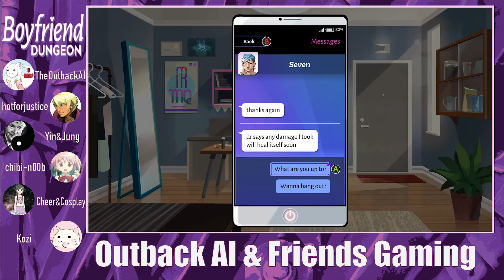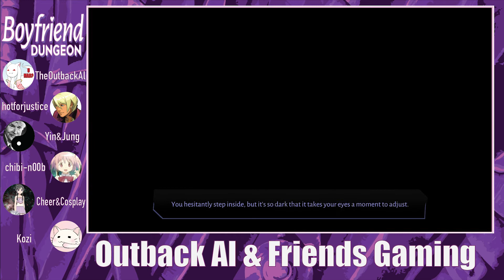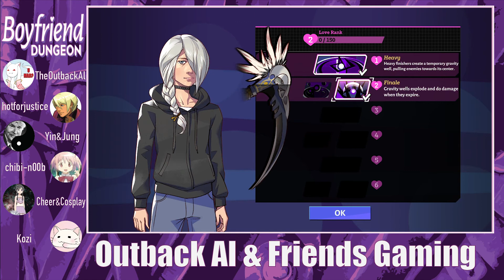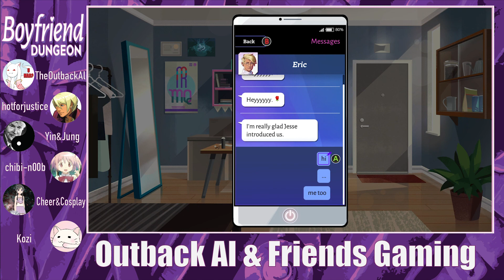Appraisal (Boyfriend Dungeon 17) - OAF Gaming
We got a new mini game and we got to watch Eric get put in his place, it's a good day

CheerandCosplay
Kozi